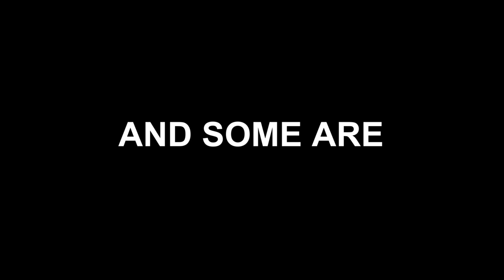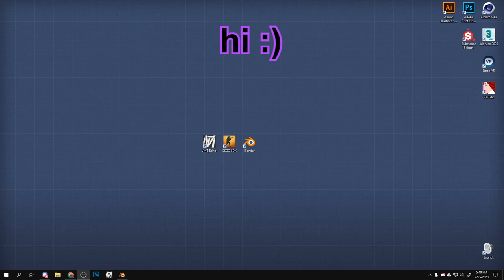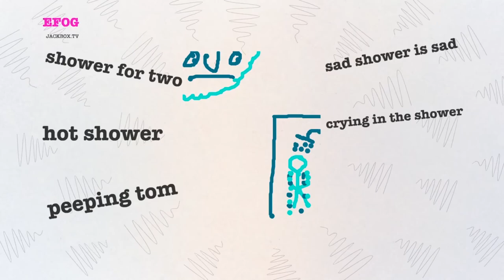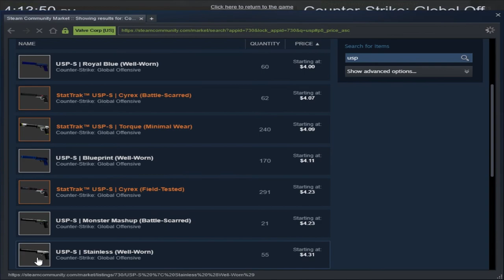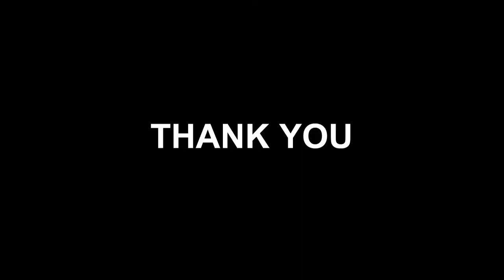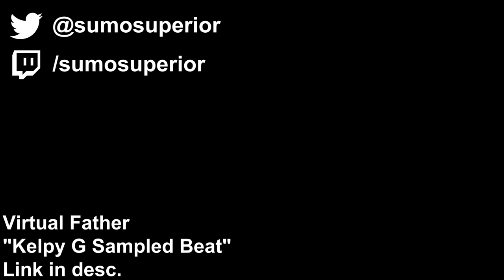epic funny gamer moments with the spooky manor fan club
these clips are really old but also really funny and i wanted to clear my hard drive up a bit so here these are for your little viewing pleasure

i hope you enjoy them as much as i do (though i can understand if some go on for a bit too long)

Virtual Father
"Kelpy G Sampled Beat"